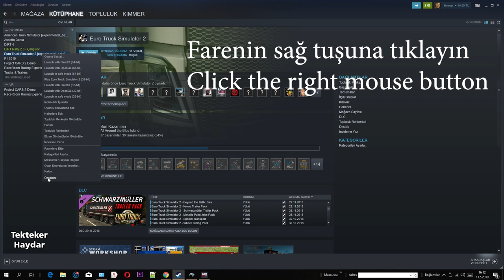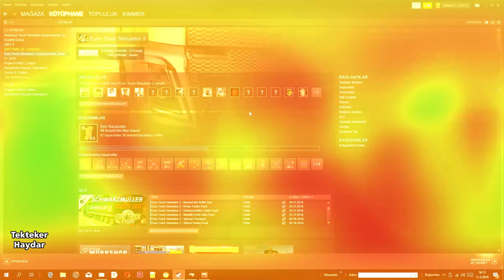ETS21.35 Deneysel Beta sürümüne yükseltme ve Başlatma seçeneklerinden DX11 ayarı (Steam için)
Bir Steam ETS2 veya ATS oyununa sahipseniz Deneysel Beta (Experimental Beta) sürümünü deneyimleyebilirsiniz. Bu kısa video nasıl sürüm yükselteceğinizi göstermektedir. Bu ayarlar başta da belirttiğim gibi ATS içinde geçerlidir.

Aynı zamanda videoda DX11'i başlatma seçeneklerinden nasıl aktif edebileceğinizi göreceksiniz. DX11 ayarlamadan önce Ekran kartınızın DX11'i desteklediğinden emin olun. Ayrıca şu anda Windows 7 sürümlerinde, DX11 ile sorun yaşayabileceğinizi lütfen unutmayın.

Başlatma seçeneğine gireceğiniz komut
-rdevice DX11
Başlatma seçeneğiniz boş bir satır olarak gelebilir. Varsayılan durum budur. Bu nedenle endişelenmeyin ve verdiğim komutu girin ve onaylayın. Komutun başındaki "-" işareti zorunludur unutmayın.